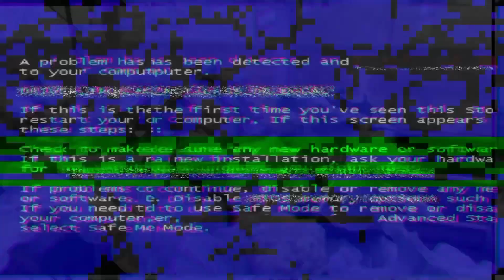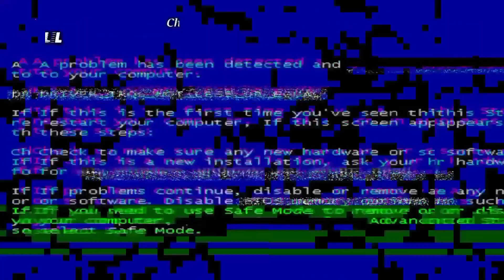AKTIVITAS TKW TAIWAN,PANEN BROKOLI ,BROKOLINYA GEMOY KAYAK YANG NANAM😂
Aktivitas tkw taiwan,panen brokoli,brokolinya gemoy kayak yang nanam😂,Dalam vidio kali ini saya art taiwan panen brokoli pertama kalinya di kebun majikan,brokolinya cantik cantik teman teman,sayur brokoli ini sangat manis karena sayur ini organik tidak pakai obat kimia.

Tonton vidionya sampai selesai ya teman teman,
terimakasih salam dari tkw Taiwan.